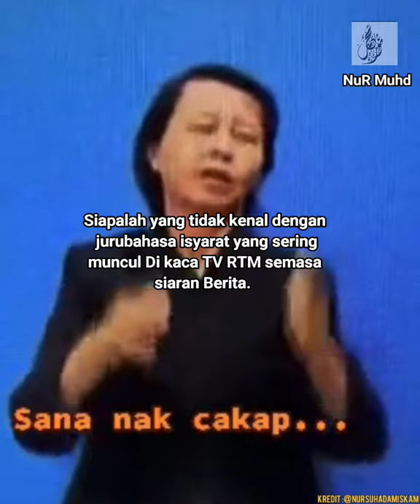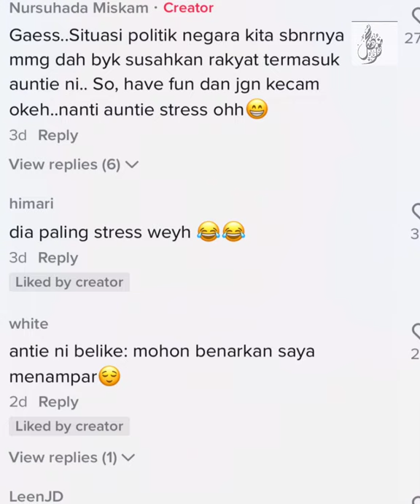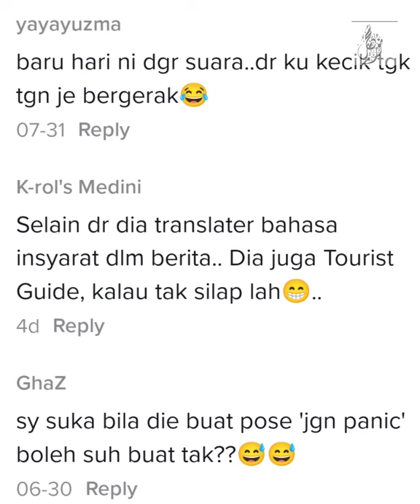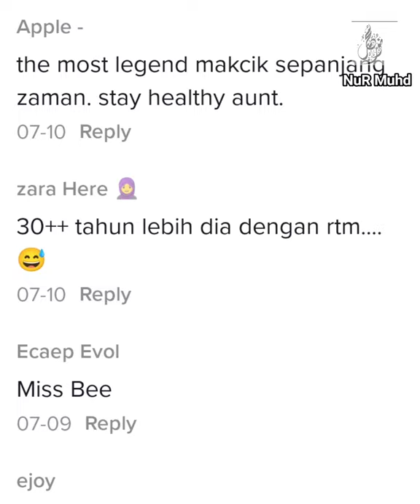Ramai Sangka Wanita Ini Bisu... Sebaliknya..